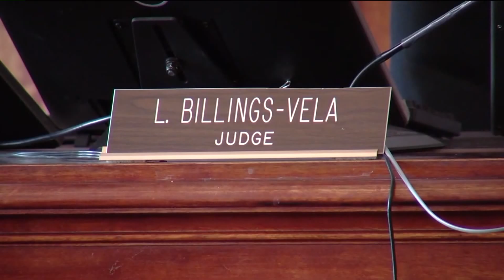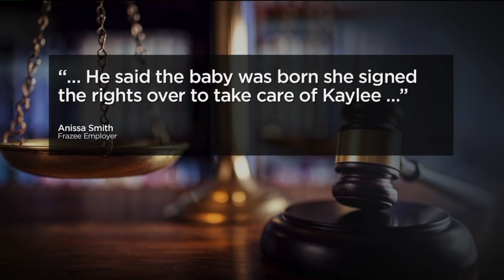DNA, Blood Samples Support Theory Kelsey Berreth Was Killed in Her Condo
In the eighth day of the Patrick Frazee murder trial, an investigator testified tests show blood splatters in Kelsey Berreth's condo are consistent with her DNA.